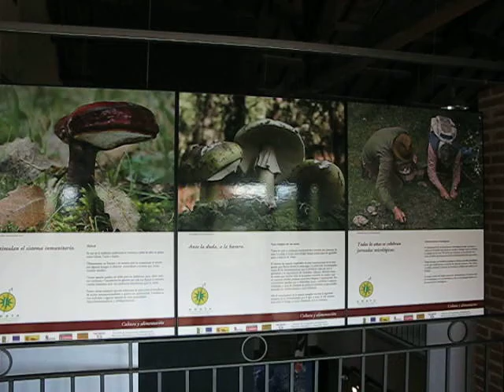Expora 2010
El Barco de Ávila acoge el III Foro Nacional de Micología - Expora 2010, que incluye varias exposiciones, como esta, en el Centro de Interpretación de la Naturaleza 'Río Tormes', de fotografías.